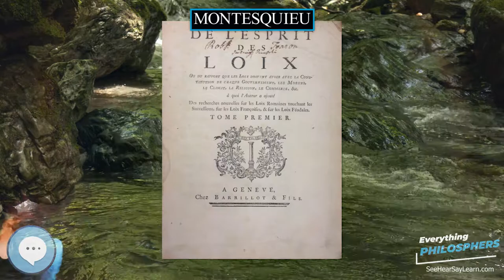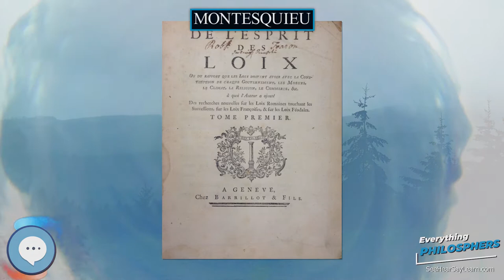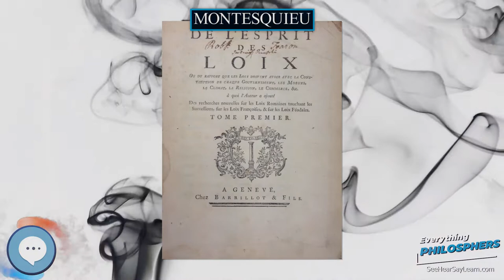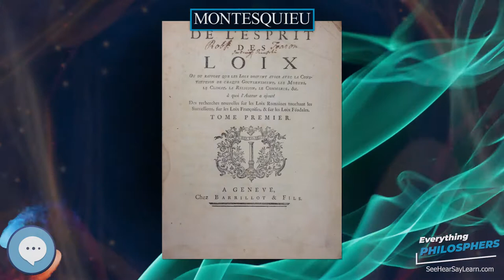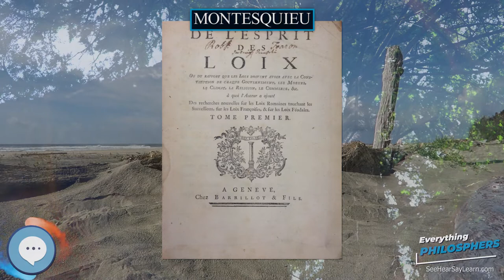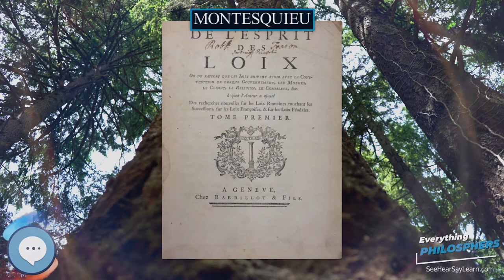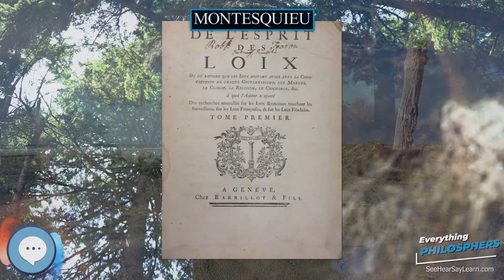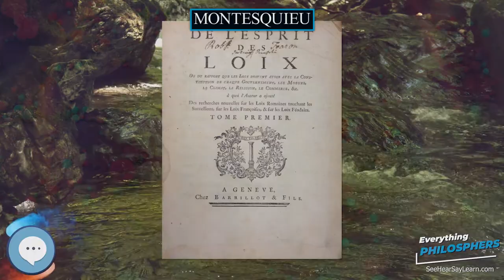Montesquieu 👩‍🏫📜 Everything Philosophers 🧠👨🏿‍🏫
Books on Philosphy
Philosophy Books for Kids
Explore the world with this Digital Microscope
Explore the sky with this Telescope

Charles-Louis de Secondat, Baron de La Brède et de Montesquieu (/ˈmɒntəskjuː/; French: ; 18 January 1689 – 10 February 1755), generally referred to as simply Montesquieu, was a French judge, man of letters, and political philosopher.